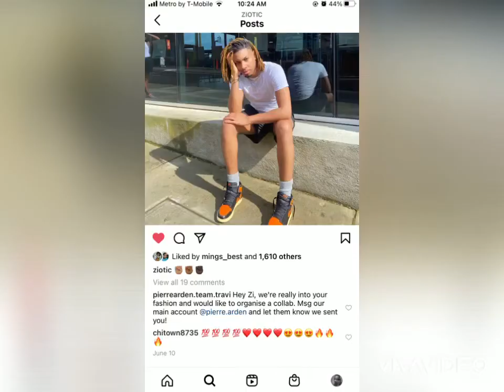Happy 22 Birthday Zion 🎊🎊